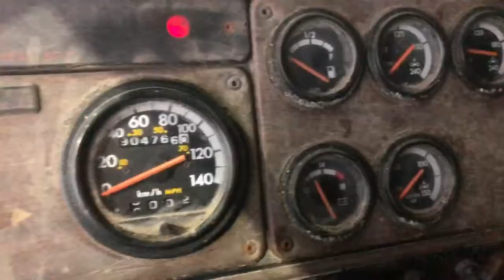Cummins M11 great running take out Stock#8936